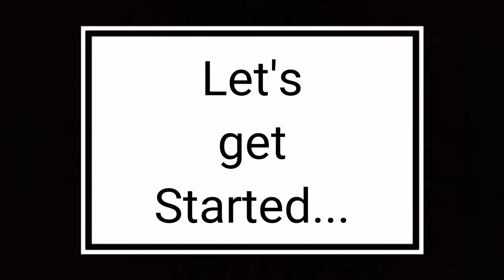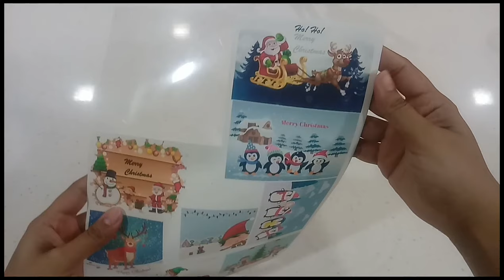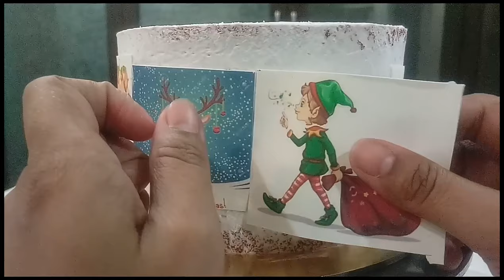2 MODERN & BEAUTIFUL Christmas Cake Ideas WITHOUT FONDANT | Christmas Cake Decorating ideas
Hey everyone... Here is a video on 2 different types of Beautiful and modern and easy Christmas cake decorating ideas without fondant ...

HOW TO PLACE FONDANT DECORATIONS ON WHIPPED CREAM

Ritu's Cake Designing Studio :)